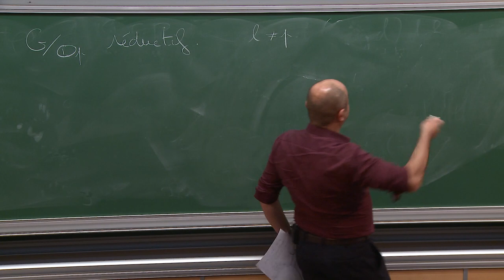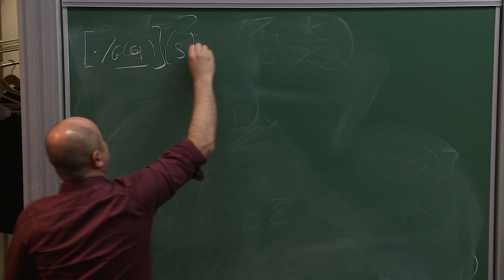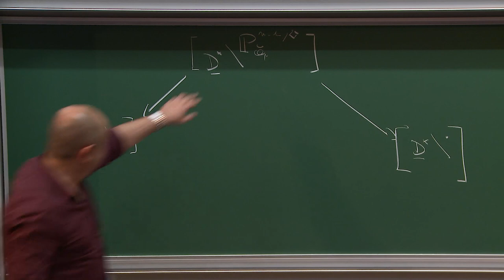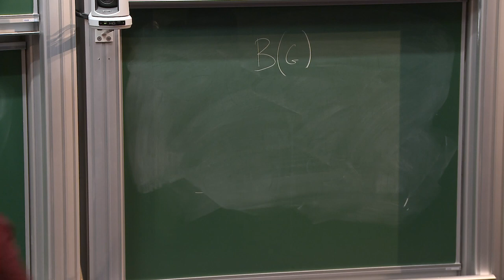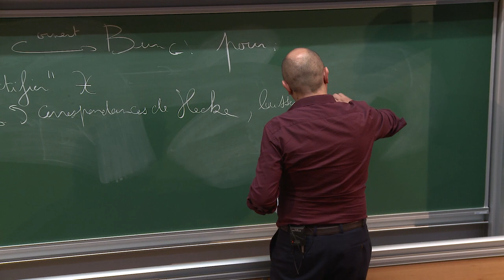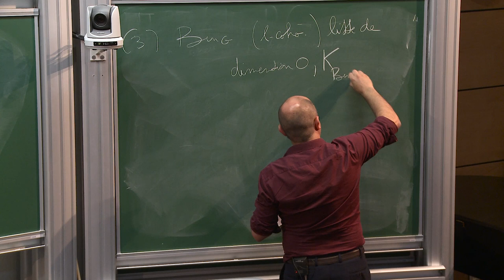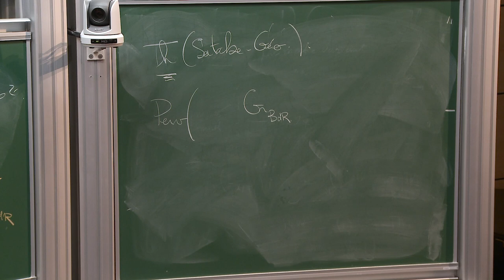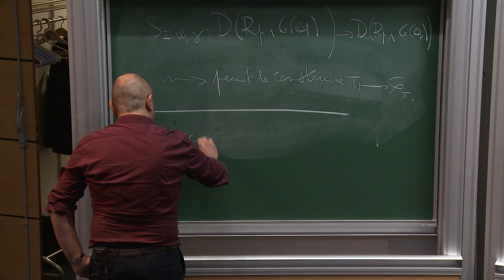Laurent Fargues - La correspondance de Langlands locale: construction des paramètres semi-simples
J'expliquerai la stratégie générale de construction des paramètres de Langlands semi-simple pour la correspondance de Langlands sur un corps p-adique. Cette construction utilise un procédé de géométrisation passant par le champ des fibrés sur la courbe. Il s'agit d'un travail en cours en commun avec Peter Scholze.